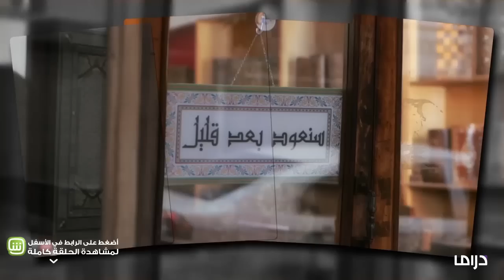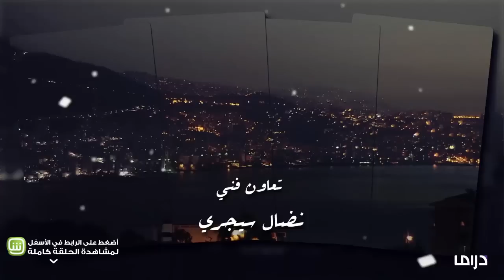MBC Drama- سنعود بعد قليل الحلقة 13